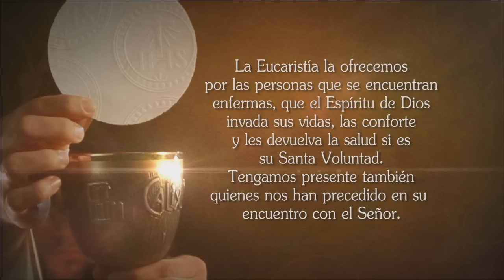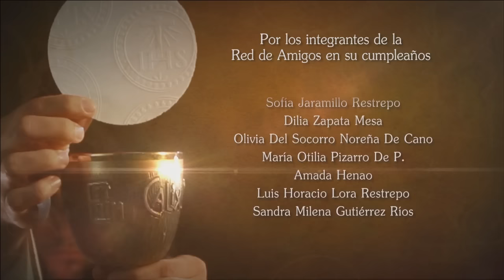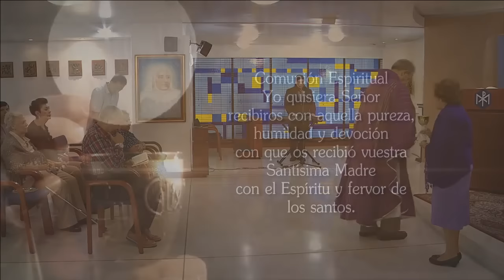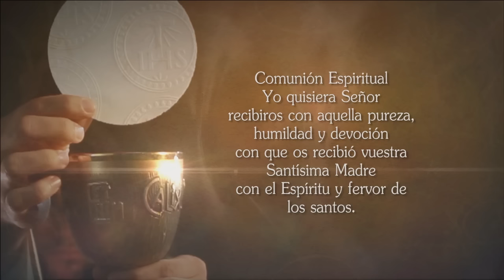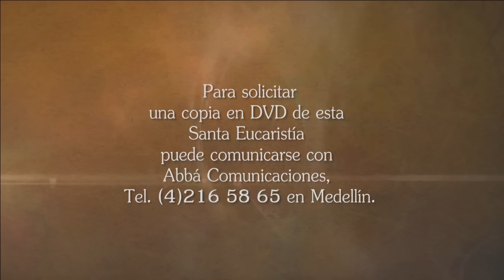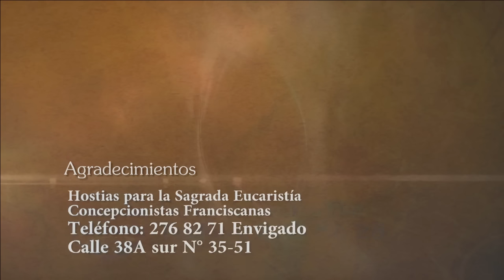La Santa Misa 15 De Febrero De 2016 - Tele VID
Tele VID te ofrece la Misa diaria, Hoy Lunes 15 De Febrero La Santa Misa oficiada por el Sacerdote Juan Fernando Quijano S.J.